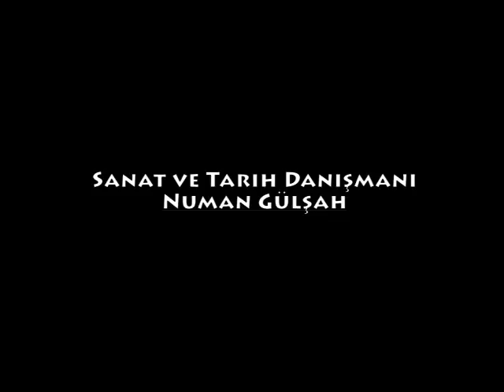Santa Barbara - Azize Barbara - Aya Varvara - St. Barbara - İzmit / KOCAELİ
Santa Barbara, St. Barbara, Aya Varvara veya bizdeki adıyla Azize Barbara... Hristiyanlık dünyası için mühim bir azize, anadolu toprakları için de önemli bir kültür mirası... Dünyada 45 şehre isim vermiş ve her yıl anması düzenleniyor. Her şehirde bir parça kemiği var, saygıyla anılıyor. Ancak tek bir yerde doğdu, büyüdü ve  öldürüdü. Burada doğduğu ve büyüdüğü topraklarda Nicomedia... Yani bugünkü adıyla İzmit'te. Bu kültürel değeri şehrin önemli kültür insanlarından Numan Gülşah beyle inceledik. Kendisi kültüre yaptığı katkılarla Azize Barbara ikonasını emanetinde saklayacak kadar önemli bir kişi. Numan abimin beni kırmayıp bu videoya verdiği katkılardan ötürü çok teşekkür ederim. İyi seyirler.